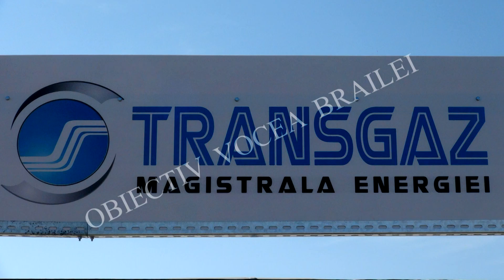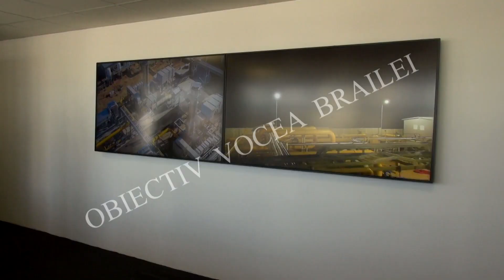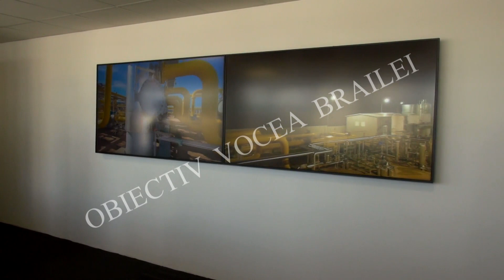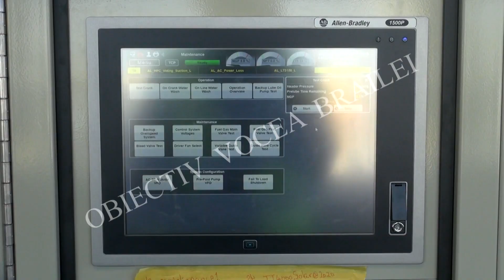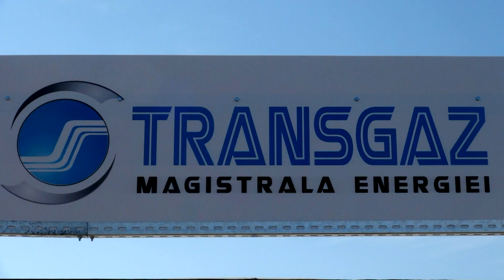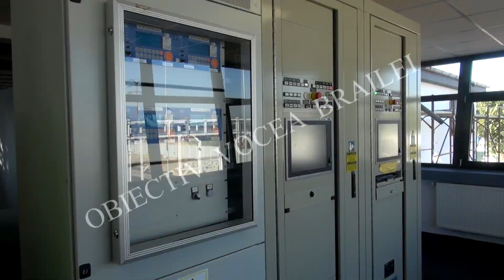«Transgaz» a inaugurat stația de comprimare gaze naturale de la Siliștea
Mega-investiție de 34,8 milioane de euro din partea ”Transgaz”, care a avut în vedere modernizarea stației de comprimare gaze naturale, existentă la Siliștea. La inaugurarea ce a avut loc, vineri,  23 octombrie, fost invitat secretarul general al Guvernului României, Antonel Tănase. Directorul general ”Transgaz”, Ion Sterian, a explicat că stația din județul Brăila are rolul de a îmbunătăți aprovizionarea cu gaze a Nord-Estului României și a Republicii Moldova, dar și de a prelua gazele din Marea Neagră, pe viitor.